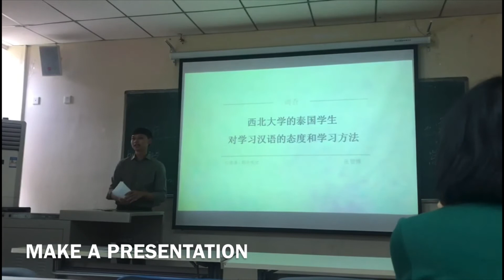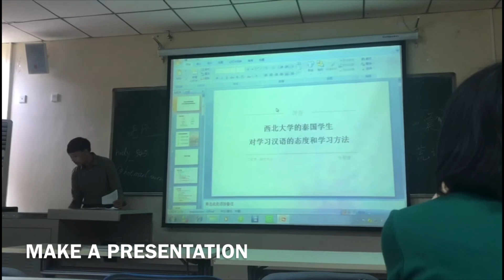CHINESE VOICE I 张智博